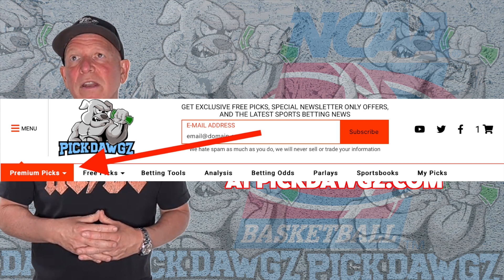Washington State vs George Washington 12/22/22 College Basketball Free Pick CBB Betting Tips | NCAAB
The George Washington Colonials take on the Washington State Cougars in Thursday College Basketball Action. Get Mitch's College Basketball Pick and Prediction for this game.